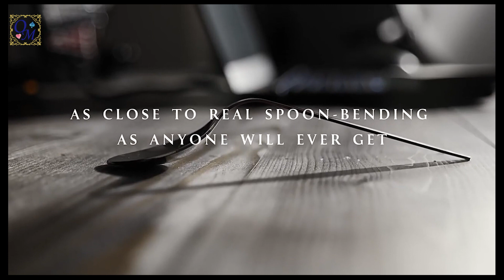セルフベンディングスプーン～Self Bending Spoon～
《この商品はこちら！》